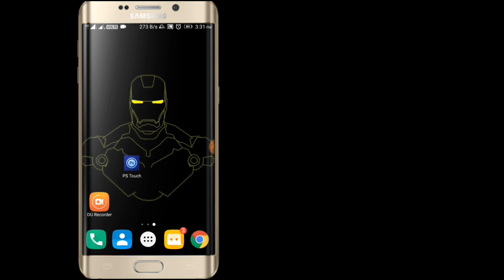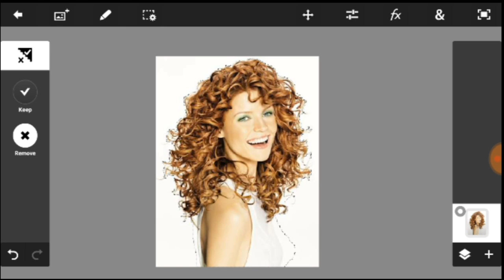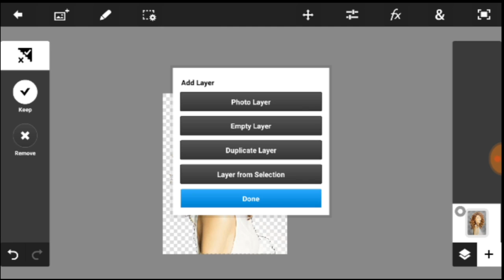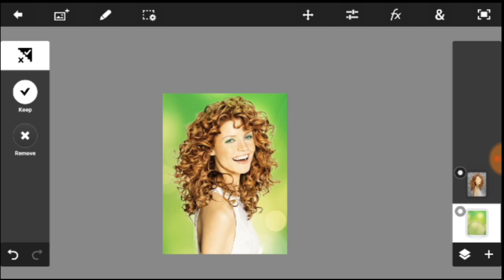How to photo background remove in Photoshop touch || KVM creation |Kannada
Features

Permissions
KineMaster requires access to your phone’s camera and microphone if you want to record videos or sound directly in the app. KineMaster also requires access to your phone’s storage in order to save projects you are working on (projects are saved externally in a folder called “KineMaster” so don’t lose all your work if you reinstall the app or clear the app data).

Subscription
KineMaster is a subscription service, but you can use it in trial mode without a subscription. In trial mode KineMaster is free for unlimited personal, non-commercial use, but has a "Made with KineMaster" watermark on all videos. Both monthly and annual subscriptions are available for purchase within the app. In addition to the removal of the watermark, subscribers benefit from access to premium downloadable assets from the KineMaster asset store, including visual effects, overlays, professional high-quality royalty-free music, and more, with new assets added regularly. A subscription automatically renews every month (or year, if you chose the discounted annual subscription option) unless you cancel in the Play Store app.

KineMaster + Muserk (free for personal use—no watermark!)
Use one of the professional-quality royalty-free Muserk music tracks available in the Asset Store, and the watermark will be removed from your video when you share on YouTube (for personal, non-commercial use only). More details in the music section of the KineMaster Asset Store.

Supported OS and Devices
• KineMaster can be used on most devices running Android 4.1.2 (Jelly Bean MR2) and above, but you will have the best editing experience using a device with powerful video decoding capabilities on the SoC. See here for more details

Supported Formats
Video formats:
• MP4 (H.264 Baseline/Main/High Profile + AAC LC / PCM)
• 3GP (H.264 Baseline/Main/High Profile + AAC LC / PCM)
• MOV (H.264 Baseline/Main/High Profile + AAC LC / PCM)

Audio formats:
• MP3
• M4A
• AAC
• WAV

Image formats:
• JPEG
• PNG
• WebP
• BMP
• GIF(still image only)

Export Video Format:
• MP4 with H.264 + AAC LC (The H.264 profile depends on the device)